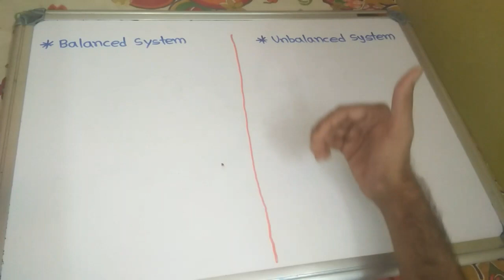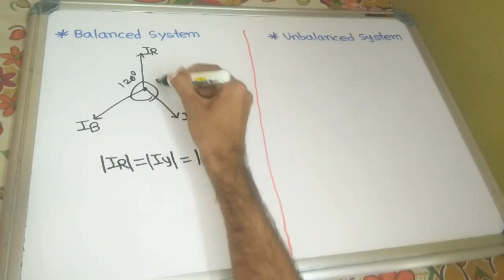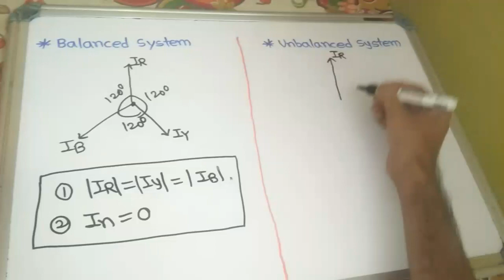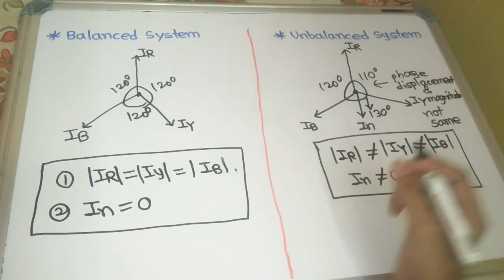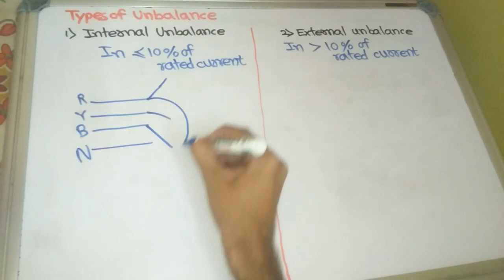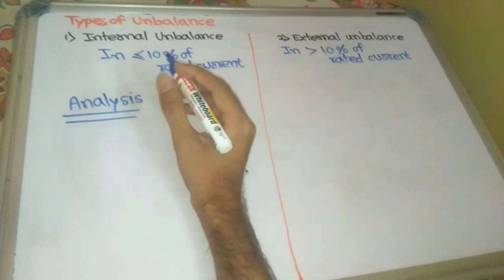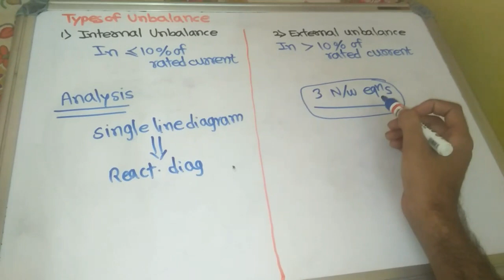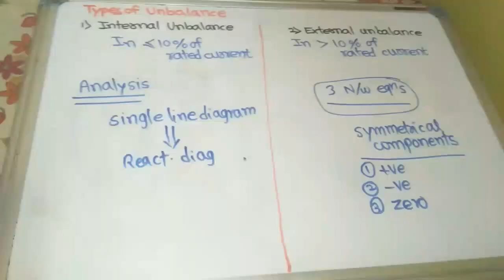Basics of Fault Analysis